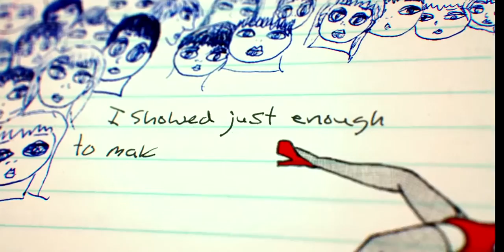Author The JT LeRoy Story Trailer 2016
Studio: Magnolia Pictures
Release: September 9, 2016
Director: Jeff Feuerzeig
Writer: Jeff Feuerzeig
Cast: Laura Albert, Bruce Benderson, Dennis Cooper, Panio Gianopoulos, Winona Ryder, Ira Silverberg
Genre:Documentary